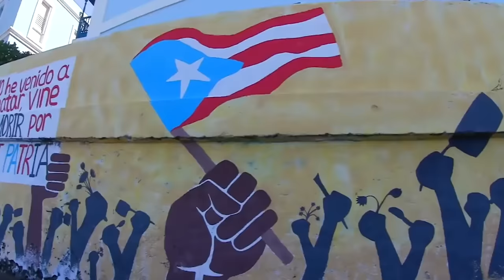Kevin Gates Takes Us On A Spiritual JOURNEY Through His Mind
Kevin Gates talks about life, love, music, spirituality, rebirth and more in our latest interview. Enjoy this one.

Timecodes -
0:00 - Kevin Gates Interview Intro
3:00 - Intro to Kevin Gates
4:00 - Why Kevin Gates doesn’t take pictures with fans
5:00 - Kevin Gates talks about speaking truth and listening to his intuition
7:00 - Kevin Gates talks about learning lessons & past lives
8:00 - Kevin Gates talks about embracing his greatness and his purpose
10:00 - Kevin Gates talks about meditation
12:00 - Kevin Gates talks about the spirit realm
13:00 - Kevin Gates love of poetry, poverty & perspective
15:00 - Kevin Gates on the human condition of always wanting more
16:00 - How everything is connected in nature
18:00 - Why is Kevin Gates portrayed as controversial?
19:00 - Why Kevin Gates works out
20:00 - The realest verse Kevin Gates has ever written
22:00 - Kevin Gates talks about religion
29:00 - Why prison was the greatest blessing for Kevin Gates
32:00 - Kevin Gates talks about after life and energy
34:00 - making room for new blessings
35:00 - what does love mean to Kevin Gates
36:00 - Kevin Gates dream job besides rap
37:00 - why Kevin Gates doesn’t care about album sales
38:00 - Kevin Gates almost retired from rap
39:00 - Kevin Gates talks importance of spending time in nature
40:00 - Kevin Gates talks about Buddhism
41:00 - Kevin Gates talks about the Navy Seals
43:00 - Kevin Gates talks about relearning and rebirth
44:00 - Kevin Gates speaks about Kendrick Lamar
48:00 - Why Kevin Gates hates bullies
43:20 - Kevin Gates speaks about beef
44:00 - why Kevin Gates jewelry is so important to him
46:00 - here’s why Kevin Gates hates bullies
50:00 - Kevin Gates cried to Adele’s “Hello” and “IRIS” by Goo Goo Dolls
53:00 - Kevin Gates favorite song of his
56:00 - Kevin Gates on facing his fears
1:00:00 - Kevin Gates talks about his dreams & Nipsey Hussle
1:06:00 - Who Is Kevin Gates?
1:07:00 - Kevin Gates talks about toxic masculinity & balance
1:09:00 - Kevin Gates prayer for the world

Research & Interview Conducted By: Jeremy Hecht (@jeremyhecht)
Video Edit By: Sage Velastegui